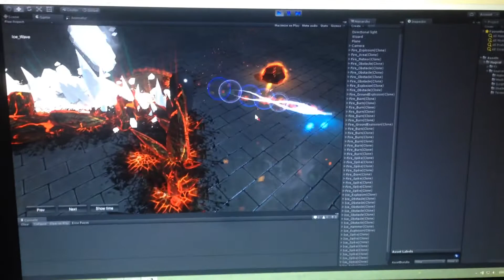Magical test on Unity 5.3